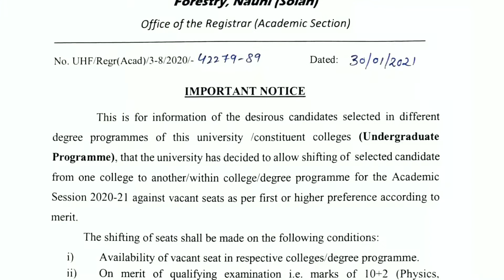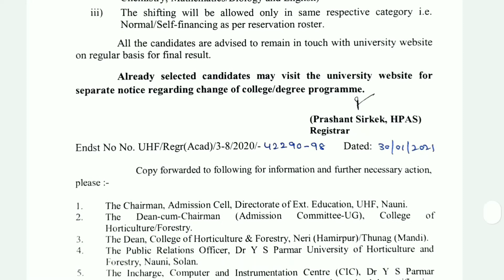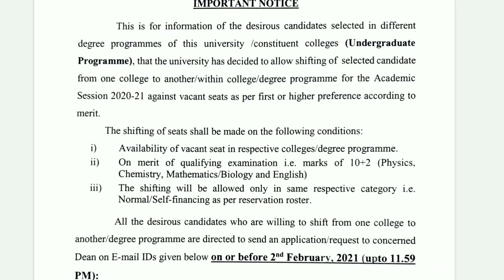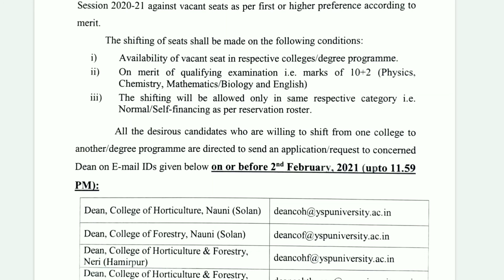Ys Parmar University Solan Mop Up Round Notice & College Shift Course Changing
Dr Ys Parmar University Horticulture and Forestry Solan two important notice regarding the mop Up Round final counseling and College Shift with in university campus and subject change request last date and final notice